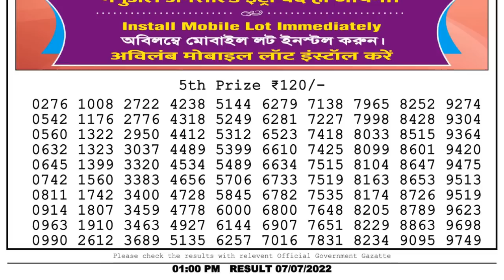🔴Dear Lottery Sambad Live 1pm today 07.07.22 Nagaland State Lottery Result